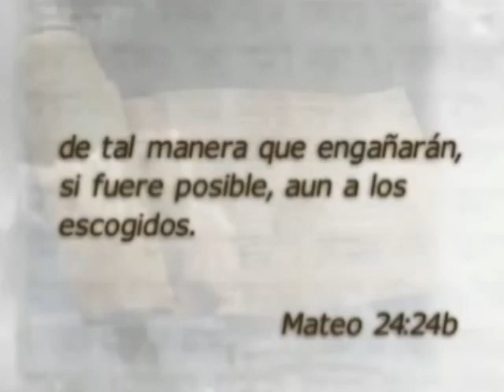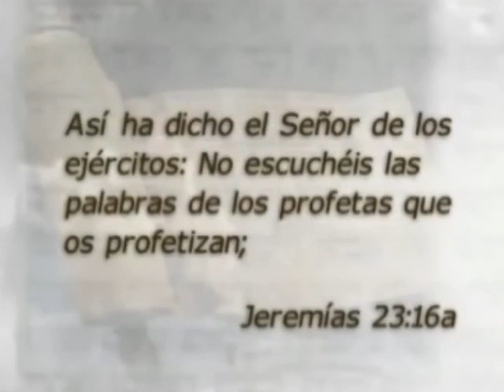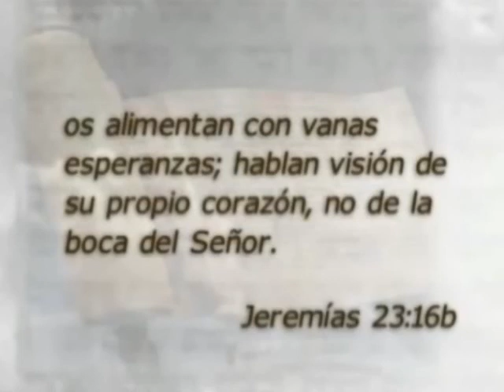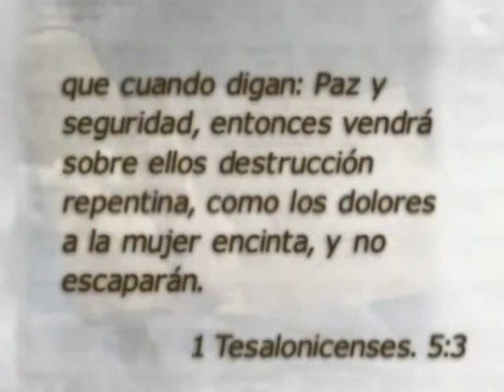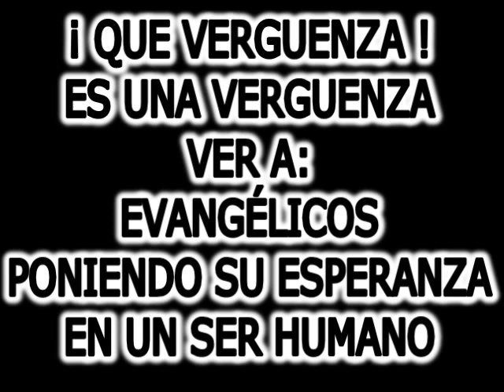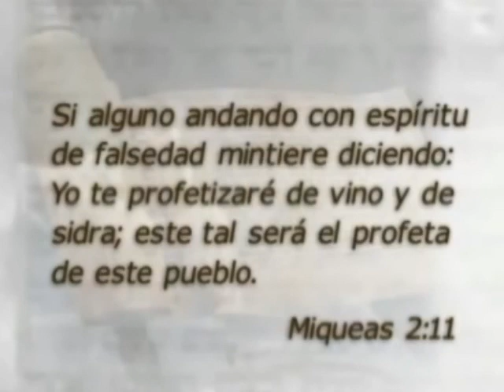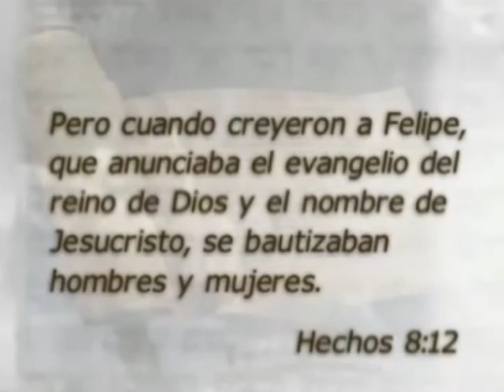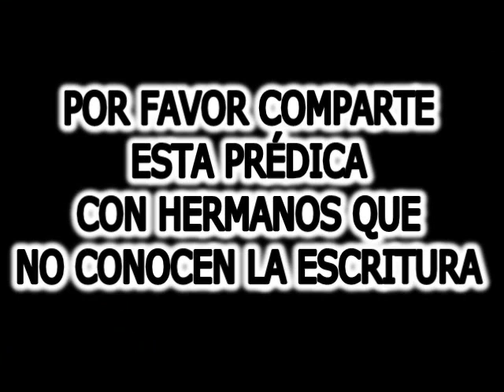¡CUIDADO ¡ CUIDATE DE LOS FALSOS PREDICADORES – Predicaciones Cristianas - Sermones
Vivimos Tiempos Peligrosos y vemos por doquier a falsos voceros que enseñan cosas que no forman parte de la sana doctrina. De los cuales usted debe tener mucho cuidado, para no ser engañado.